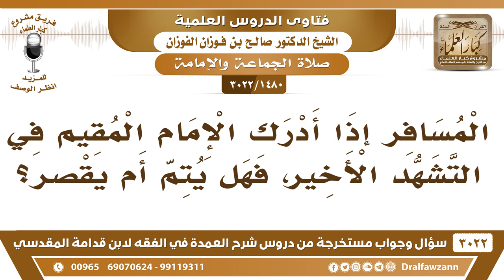[1480 -3022] إذا أدرك المسافر الإمام المقيم في التشهد الأخير، هل يتم أم يقصر؟ - الشيخ صالح الفوزان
-"[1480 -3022] السؤال: المسافر إذا أدرك الإمام المقيم، في التشهد الأخير، فهل يتم أم يقصر؟
الجَوَابُ: لا، يلزمه الإتمام إذا دخل مع إِمَام يتم يلزمه الإتمام ولو ما دخل معه إلا في آخر الصلاة، حكمه حكم الإمام نعم.
للاشتراك في قناة الشيخ صالح الفوزان

للاستفسار والإقتراحات والدعم
رئيس الفريق
لمشروع كبار العلماء